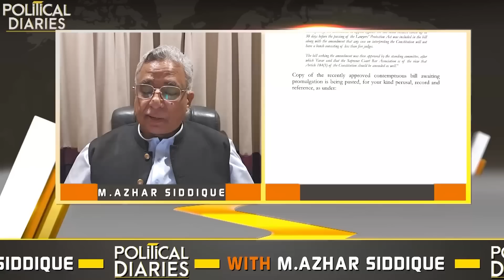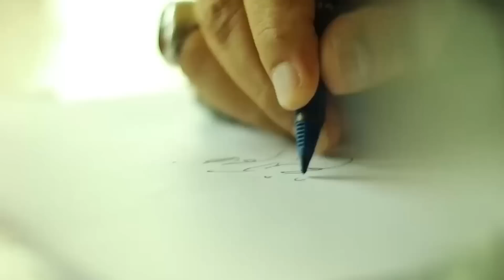Imran Khan's important announcement || PDM government's decision to reject Supreme Court Verdict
PDM government's decision to confirm the rejection of the Supreme Court's decision in National Assembly. Imran Khan's important announcement about election.
فضل الرحمن سے کیاگیاوعدہ:صدرعارف علوی کو ہٹانے کی تیاری
الیکشن کاخوف:شہبازشریف ہو ش وحواس کھوبیٹھے۔بڑی غلطی کردی
سپریم کورٹ کافیصلہ:حکومت کے پاس نظرثانی کاآپشن بھی ختم
عمران خان کا بڑا اہم اعلان